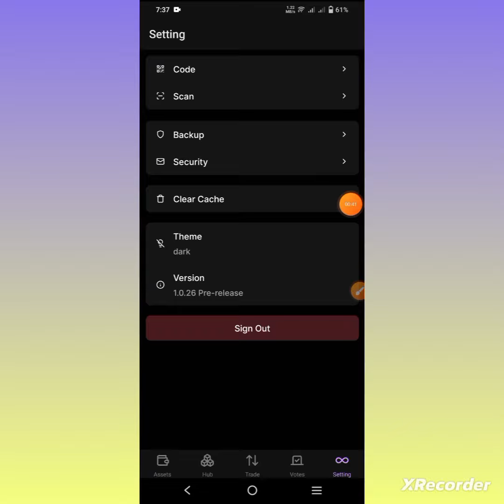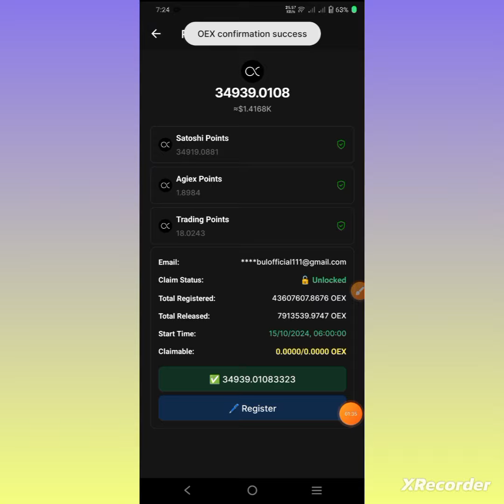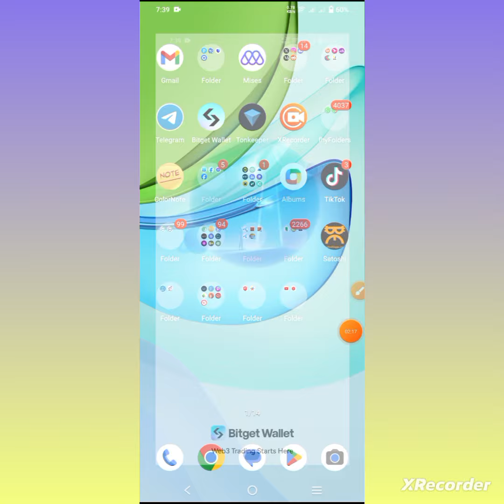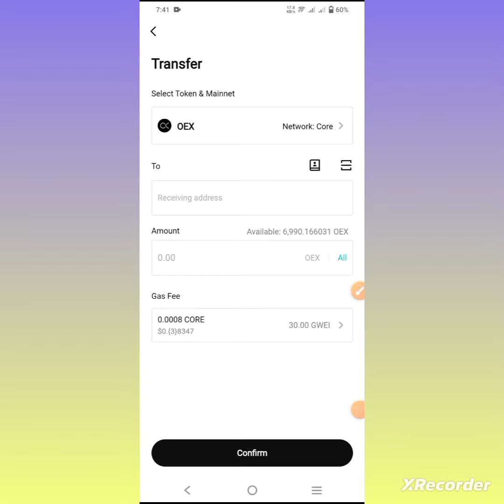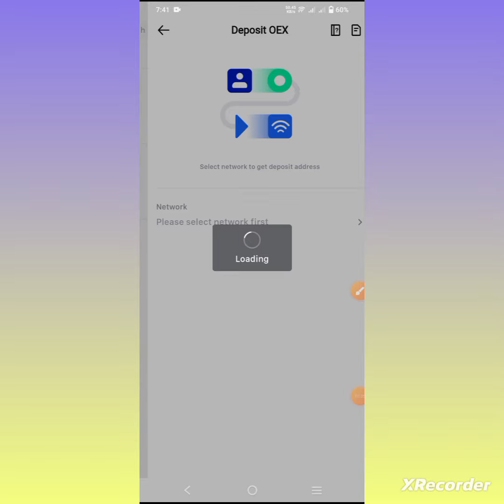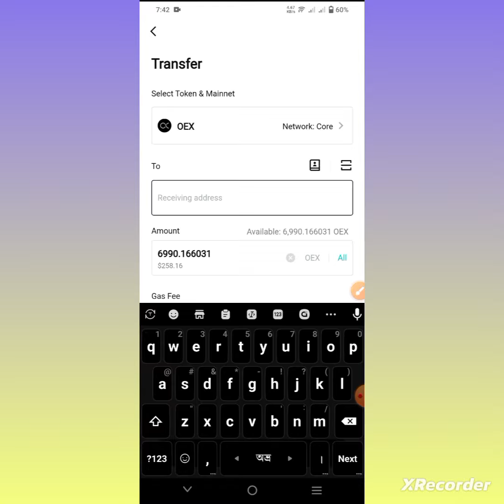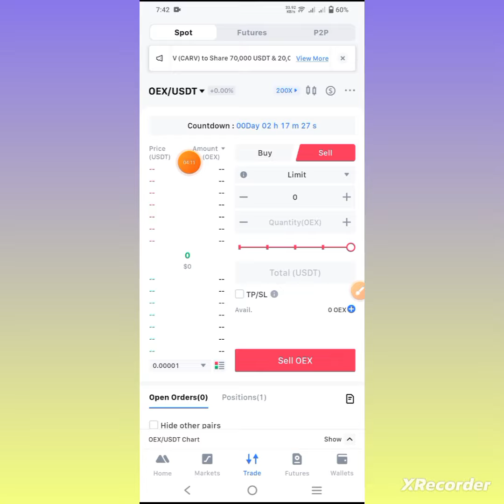OEX Token Claim করুন | OpenEx App Update | OEX Token Sell | OEX Sell Mexc exchange |Rakibul official